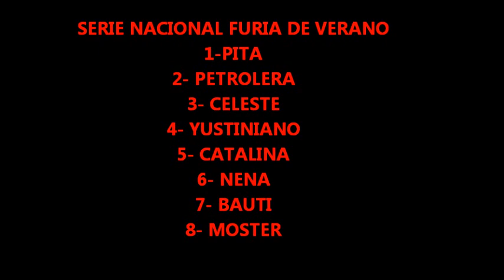PITA... Serie furia de verano